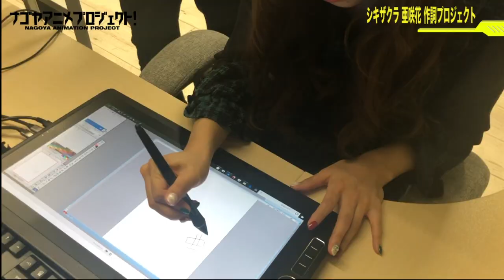アニメ制作の裏側全部見せます！#166 ～シキザクラ 亜咲花 作詞プロジェクト レコーディング編～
2021年放送予定の名古屋発アニメ「シキザクラ」の進捗状況を公開しているこの番組。
亜咲花さんによるシキザクラの主題歌のレコーディングに密着。
どんな曲になったのでしょうか？